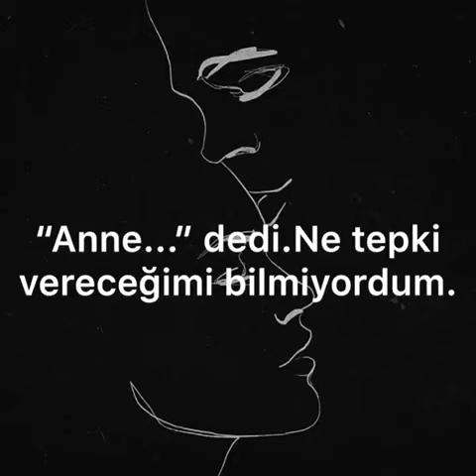Maça Kızı 8 | Okurlardan*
“macakizi8fc” ye teşekkürler...

Yazar: Dilara Pamuk